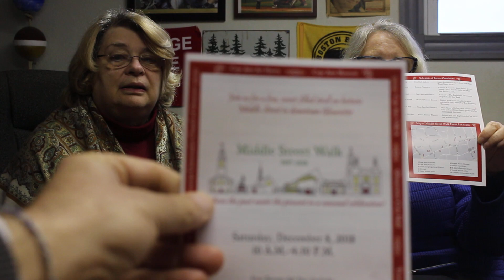Jan Bell and Gloria Parsons Talk Middle Street Walk For Good Morning Gloucester